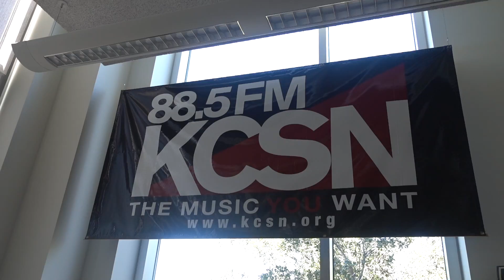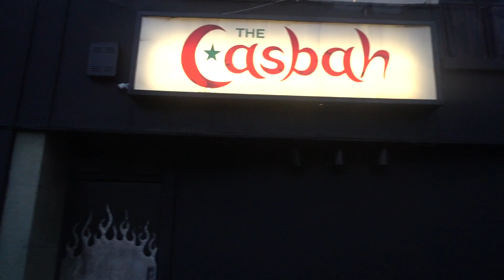Freya Ridings - Ella Vos Tour (Part 7) | Los Angeles | Tour Diary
Throwback to having the most incredible time in Los Angeles, I literally can’t wait to be back soon! Thank you for everyone who came to see the shows. It means so much ☀️ 🌴 💕